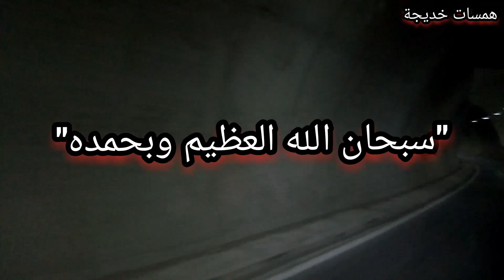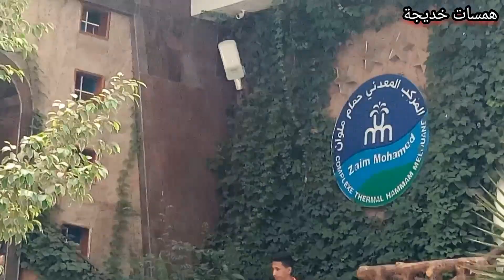اديت ولادي وهربت لراجلي😱صبرنا طال😢